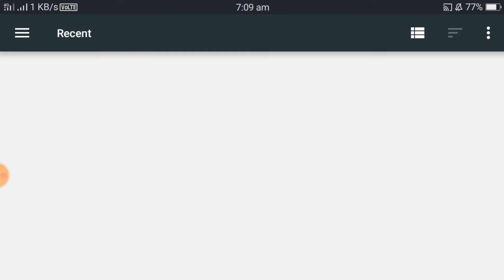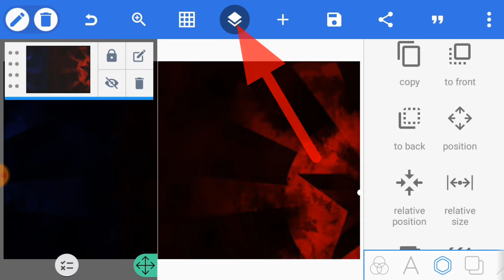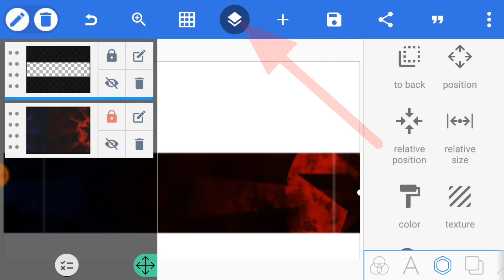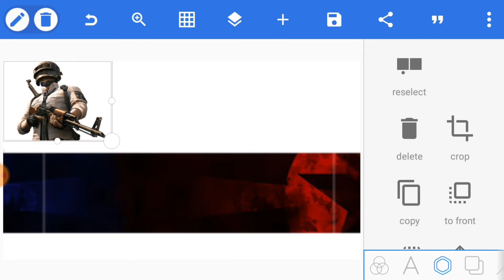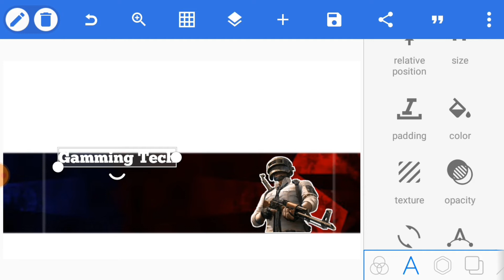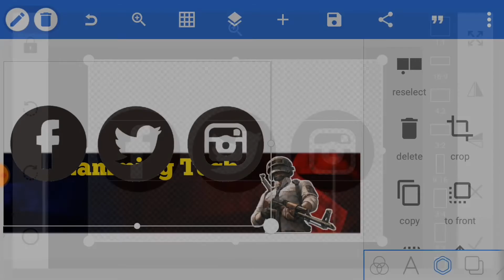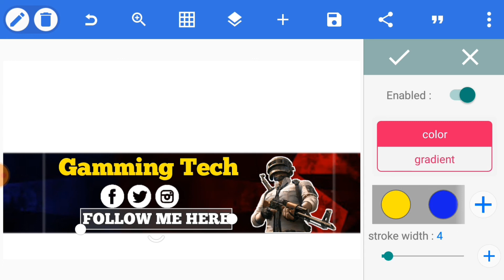YouTube Channel Banner Kaise Banaye । How To Make Gamming Channel Banner On Mobile । Gamming Banner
Hi

YouTube Banner
YouTube art
channel banner
banner
gaming banner kaise banaye
youtube channel banner kaise banaye2022
how to make gaming banner
gaming banner
how to make banner for
gaming channel
how to make gaming channel banner
gaming banner kaise banaye mobile se
gaming channel ke liye banner kaise banaye2022
gaming channel banner
how to make gaming banner for youtube channel

   About video

            Hello frind is video me bataya gamming banner kaise bana sakte ho           Dosto is  channel par apko mobile trick and technical education earning trick or youtube channel ke bare me jankari ke liye channel ko subscribe kijiyega or video ko like share kijiyega